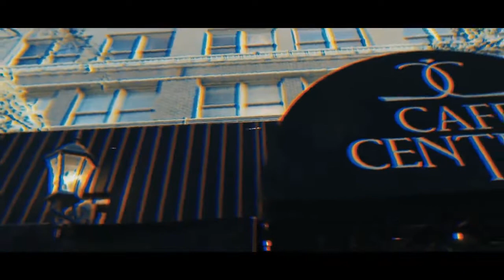RETRIEVE トレーラー字幕付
RETRIEVE by Smagic Productions